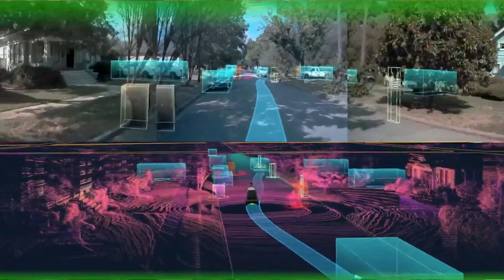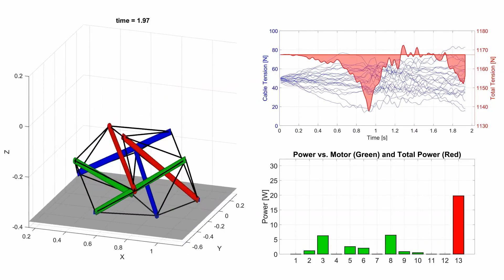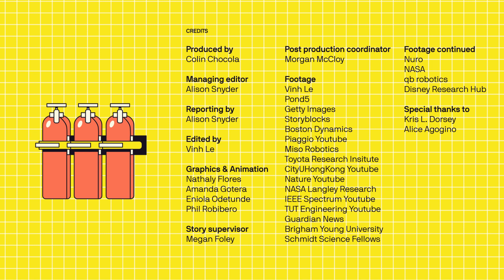Soft robots can go places we can't. That could save lives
What's next for robots isn't just the automation of common tasks — it's accessing places humans can't. And that could save lives.